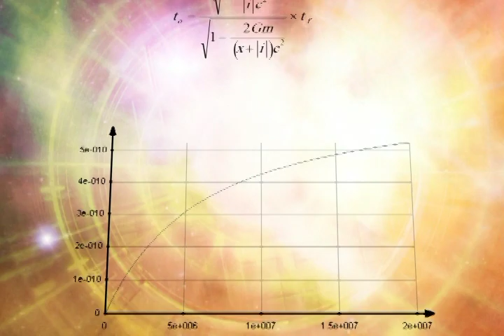Finite Theory of the Universe, Dark Matter Disproof and Faster-Than-Light Speed - 60 sec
Finite Theory of the Universe, Dark Matter Disproof and Faster-Than-Light Speed